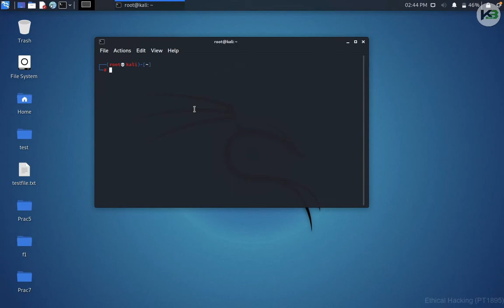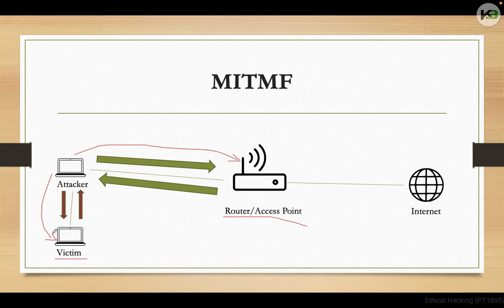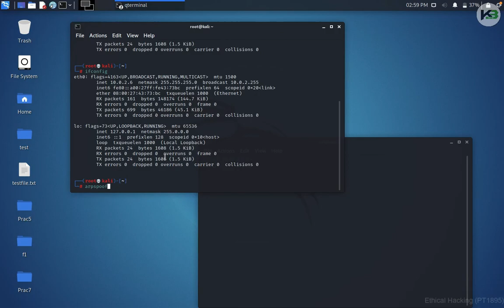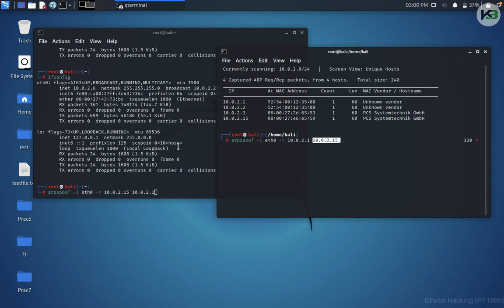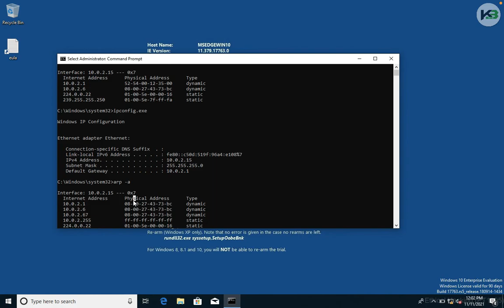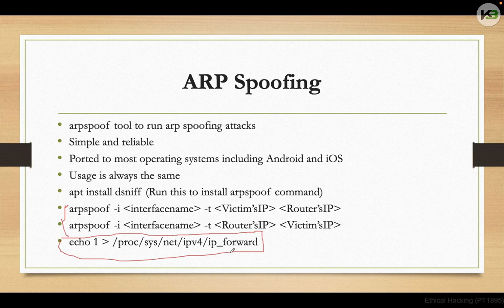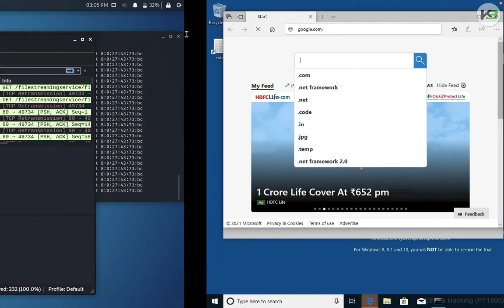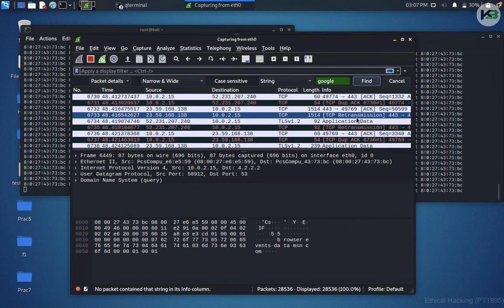Ethical Hacking | Class 28 - ARP Spoofing | Full Course | Hindi/ Urdu | KB Tech India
Video Title: Ethical Hacking | Class 28 - ARP Spoofing | Basic to Advance | Full Course | Hindi/ Urdu | KB Tech India

About:
Course Name: Ethical Hacking (Basic to Advance)
Language of Study: Hindi / Urdu
Mode of Study/ Exam: Online
Course Fees: Free
Course Certificate Fees: INR 4,999/-
Discount: INR 1,000/- (Till 31st Dec 2021)
Min. Qualification: 10th
Present by: KB Tech India/ KB Institute
Prepare by:  Pranav Sir | Chandresh Sir

Course name for Registration: | Network Security & Ethical Hacking | OR | Cyber Security & Ethical Hacking |
(After registration send me your application number on my email or WhatsApp)

About Course:
Ethical hacking is used to protect important data from enemies. It works to protect your computer from blackmail by those who want to take advantage of the vulnerability. By using ethical hacking, a company or organization can discover security vulnerabilities and risks. Ethical hacking can ensure the security of the nation by preventing cyber terrorism and terrorist attacks.

The cost of your registration, exam, and certificate will be INR - Rs. 4,999/-. The certificate provided by us was approved by Govt. of India and it's valid internationally.*

About Us:
Hey Guys,